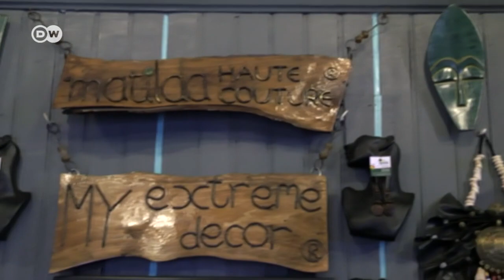Nueva vida para la basura en Ghana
Una diseñadora ghanesa reutiliza desechos y chatarra electrónica para crear objetos con un nuevo valor.